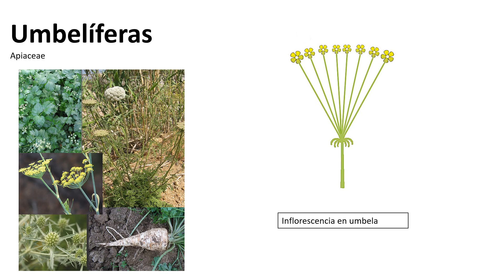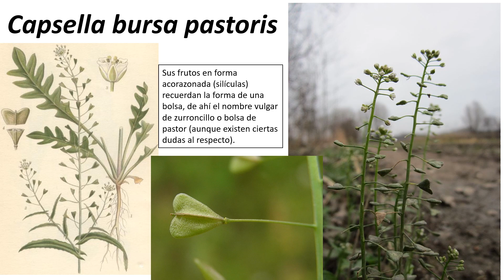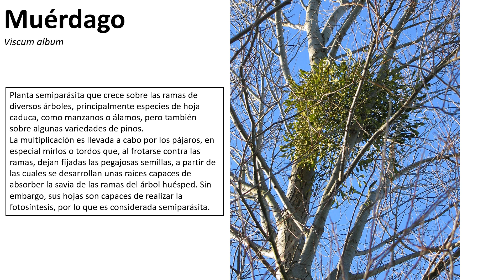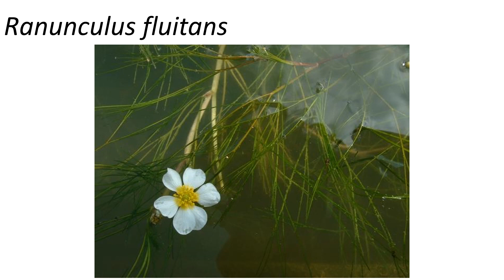Senderismo: Flora de Castilla y León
Flora observada en el mes de Mayo en la ruta del agua de Hoyo de Pinares, en la provincia de Ávila